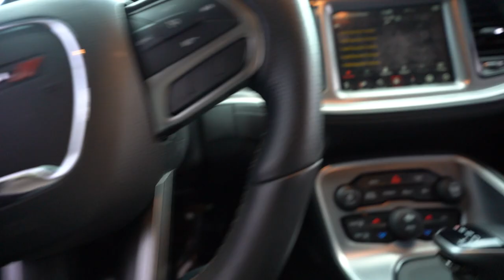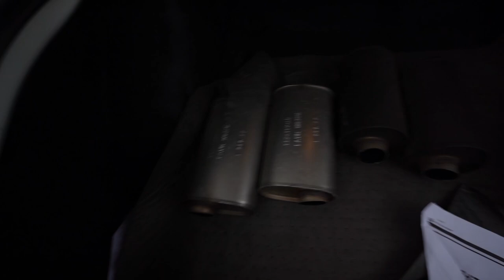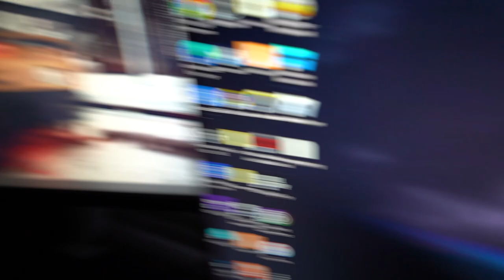I STRAIGHT PIPED MY WIDEBODY SCATPACK *SUPER LOUD*